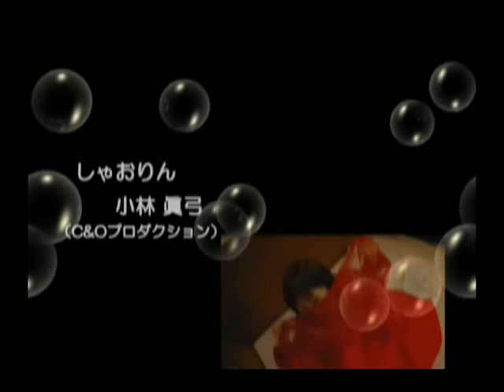オリジナル動画番組「シュレディンガー・タイム」第03回【後編】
■出演：宮永 麻衣、小林 眞弓
■ゲスト：藍沢 りか
■概要：
　　　ここは、時間と空間、光と闇の深淵を漂うアートギャラリー
　　　「シュレディンガー・タイム」。
　　　オーナーが人間界一周旅行に出かけてしまったため、
　　　未熟な使い魔「まいまい」と「シャオリン」が店番をしています。
　　　ふたりは、マスターが出かけている人間界に興味津々。
　　　さて、今日はどんな騒動をひきおこすのでしょうか・・・？

■番組ページ「シュレディンガー・タイム」

■協力：プロダクション東京ドラマハウス
　　　　C&Oプロダクション
　　　　office PEACEMAKER
　　　　くじら亭

前編よりの続きです！

■オリジナル動画番組「シュレディンガー・タイム」第03回【前編】